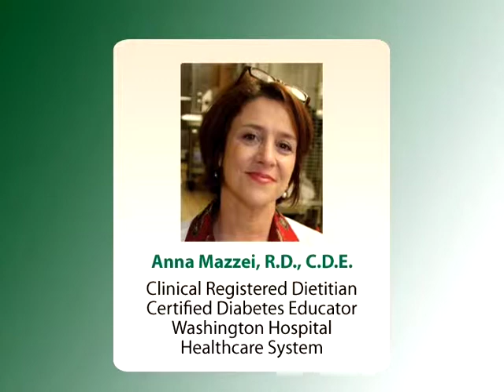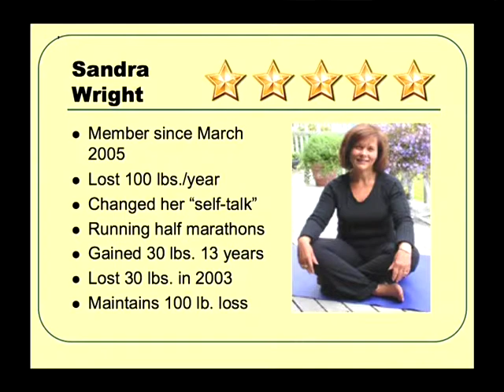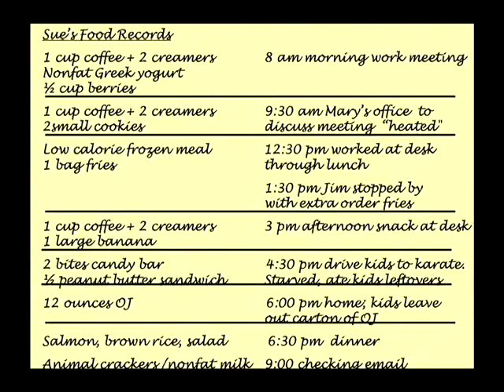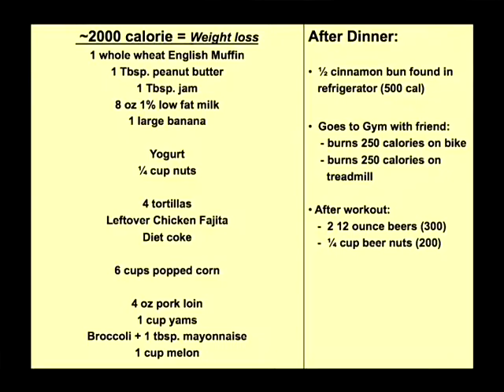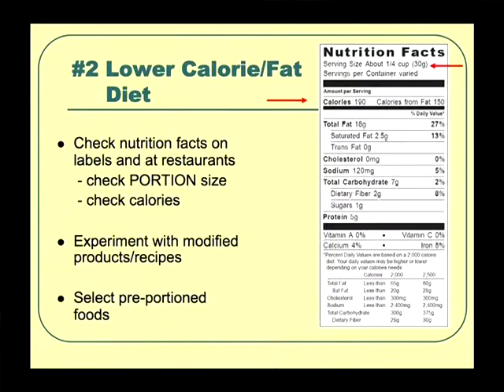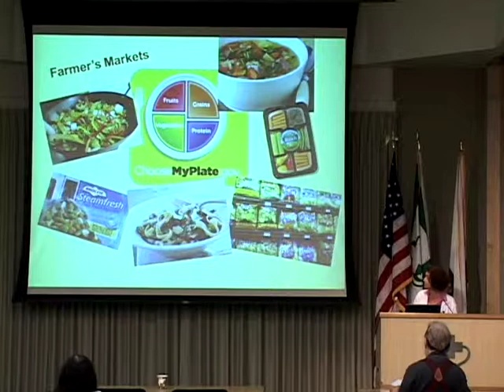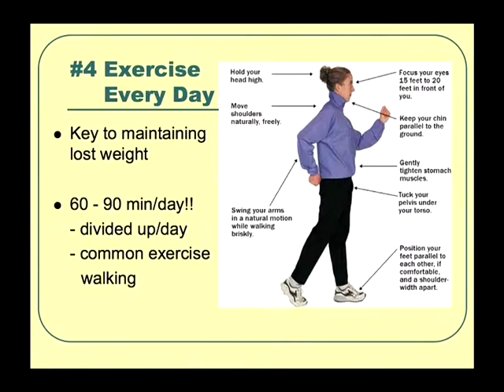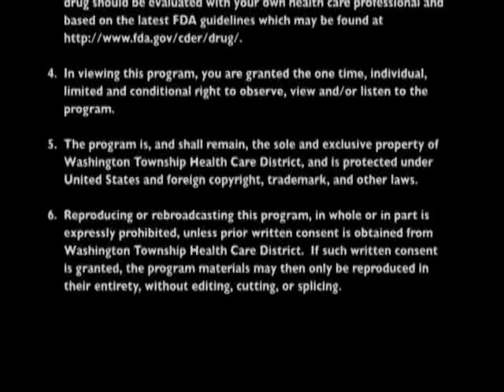The Weigh to Success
Presented By:
Anna Mazzei, RD
Dietitian, Certified Diabetes Educator

Original Air Date:
09.13.11